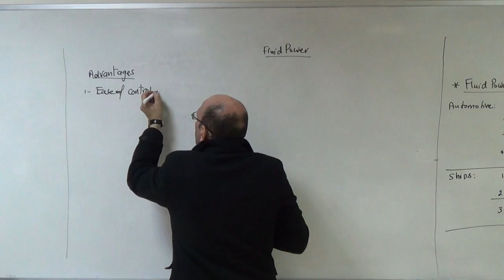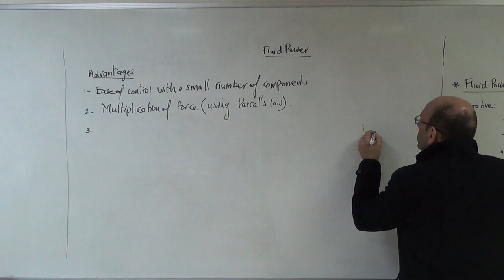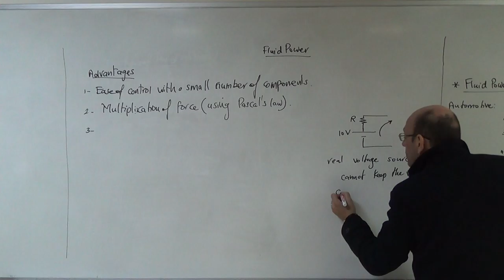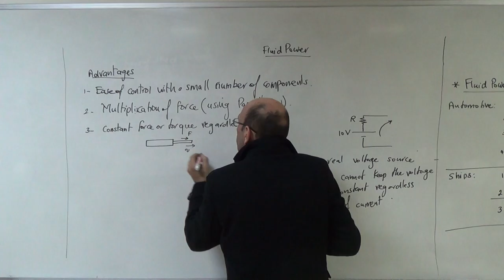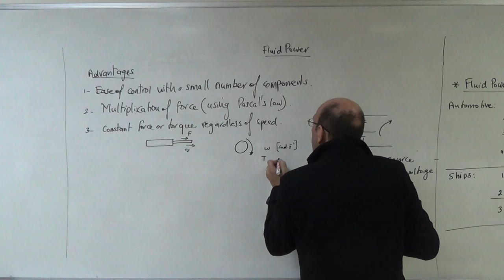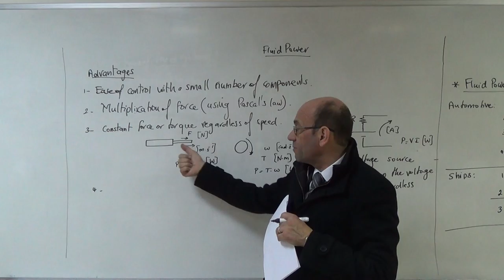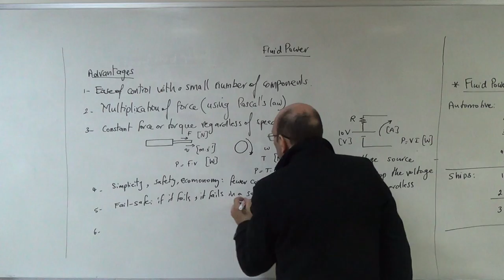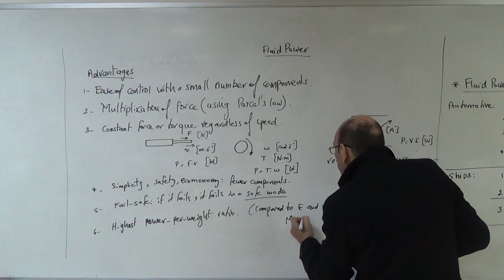The Advantages of Fluid Power Systems, 1/2/2017